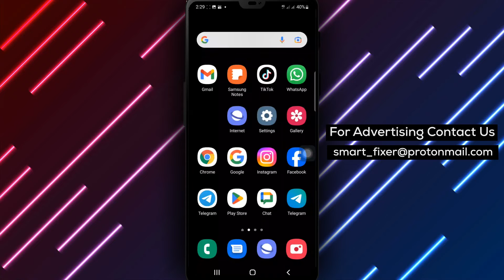How To Copy A Broadcast Message On WhatsApp - Full Guide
Learn how to copy a broadcast message on WhatsApp with this step-by-step tutorial.

1. Open WhatsApp on your Android device.
2. Tap your broadcast.
3. Select a message.
4. Tap the three dots at the top right of the screen.
5. Tap Copy.

Copy messages from your WhatsApp broadcast effortlessly using this easy-to-follow guide.